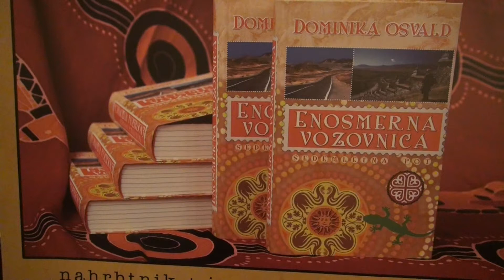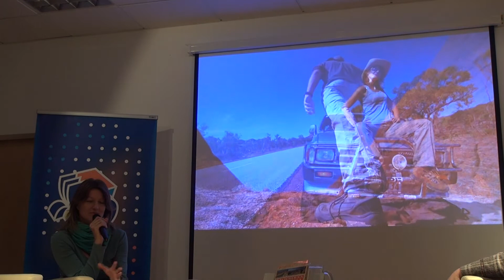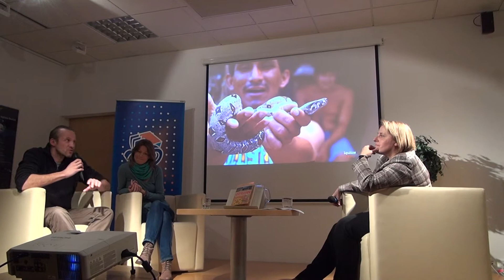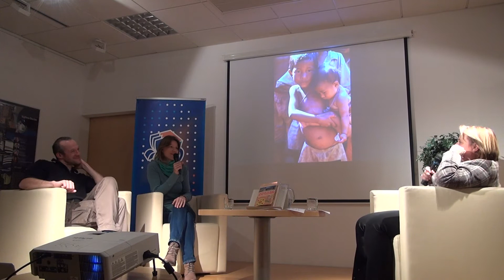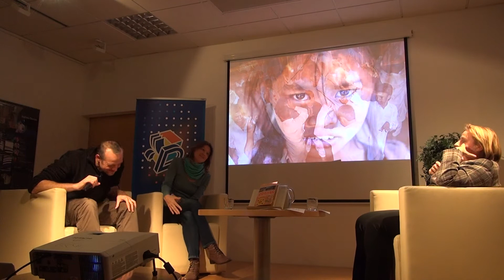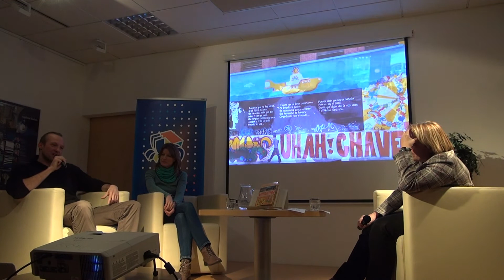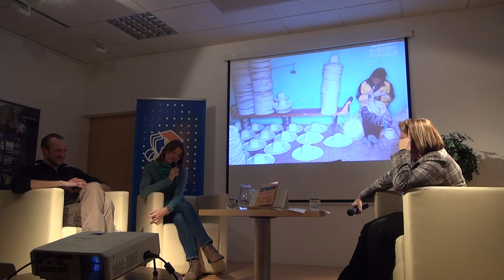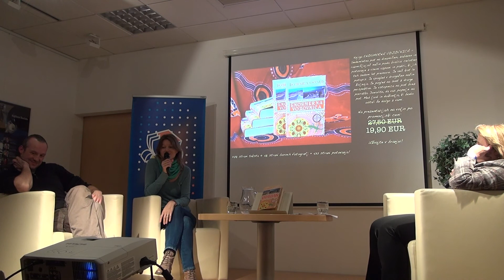DOMINIKA IN IGOR OSVALD, ENOSMERNA VOZOVNICA, KNJIŽNICA DOMŽALE, 19 1 2015